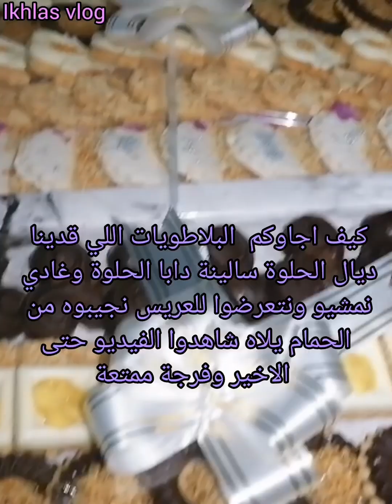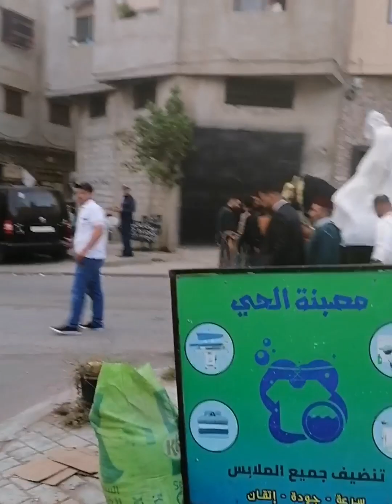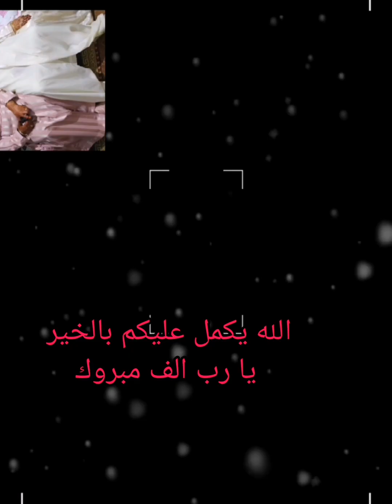💞حفل زفاف💞vlog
Peace with you, YouTube management. I sincerely vlog. This wedding is for my nephew and with the bride's consent. I will broadcast a video containing the contents of the entire wedding with the consent of both families. thank you❤️